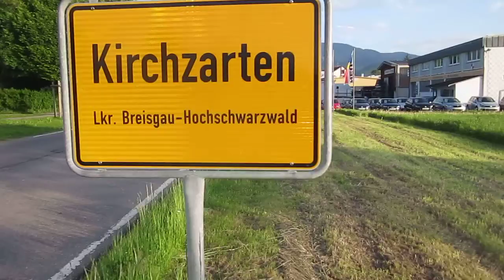G.B.R Kreisweite Kirchzarten